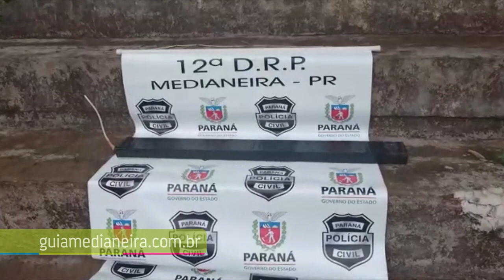PC prende duas pessoas e apreende explosivo que seria usado para explodir cadeia e resgatar presos